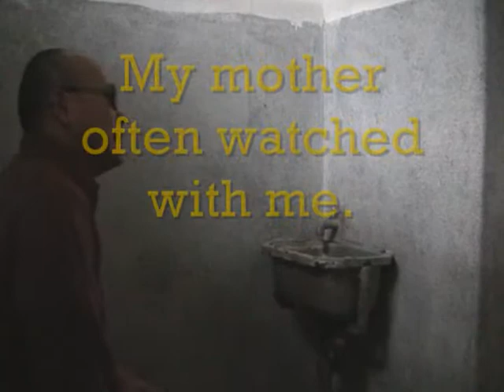Papillon in Hong Kong a.k.a. Old Tai O Police Station (a film haiku)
This is a short film haiku about my fascination with prisons, police stations, and prison literature. It was shot in Tai O, on Lantau Island in Hong Kong. It is the 19th short film in my on-going quest to make one short film per day here in Hong Kong. Most importantly, enjoy!!!